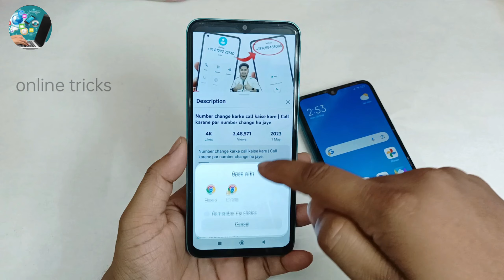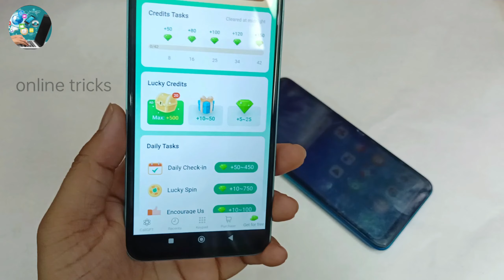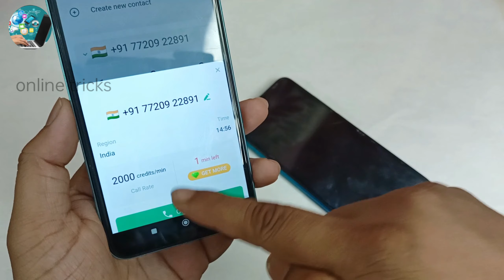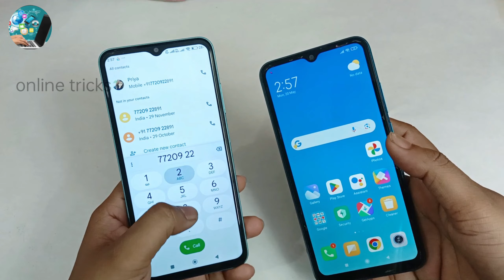Fake Number Se Call Karne Bala App | Fake Number se Call kare Unlimited | Fake calling app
Queries solved -
Fake Number Se Call Karne Bala App |
Fake Number se Call kare Unlimited |
Fake calling app
Googly Gyan
fake number se call kaise kare
fake number se call kaise kare free me
fake call kaise kare
fake number se call kaise kare unlimited
poptox se call kaise kare
indy call
indy call kaise use kare
,fake call app
fake call kaise kare unlimited
spy call kaise kare
international number se call kaise kare
bina number dikhaye call kaise kare

about channel:   Online Tricks is a technical and app review channel where you find in own hindi language hope you like it.